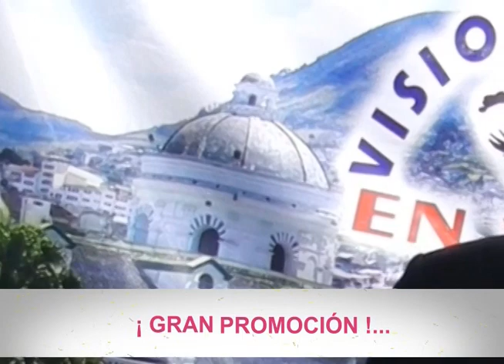EL CHENTE 2 - Visión al día tv